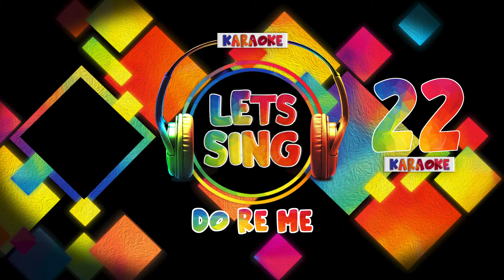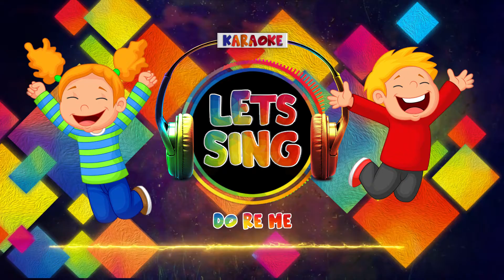DO RE MI - KIDS KARAOKE [ Country Cover Version ] - #4 TEACHERS ENTERTAINMENT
කුඩා දරුවන් ළමා වයසේදී බහුල වශයෙන් භාවිතා කරන ලස්සන කුඩා ගීත කීපයක   karaoke   instrumental ගීත පෙළකි. පෙර පාසැල් දරුවන් වෙනුවෙන් නිර්මාණය කල මෙම ගීත පෙළ, කුඩා දරුවන්ගේ පාසැල් විවිධ ප්‍රසංග වලදී දරුවන්ගේ හඩින්ම  ගීතයක් ඉදිරිපත්  කිරීම සඳහා නිර්මාණය කරන ලද්දකි.  ඔබ  කැමති  ගීත කීපයක්  එකට එකතු කරගනිමින් තනි ගීතයක් ලෙසද මෙය නිර්මාණය කරගත හැක.